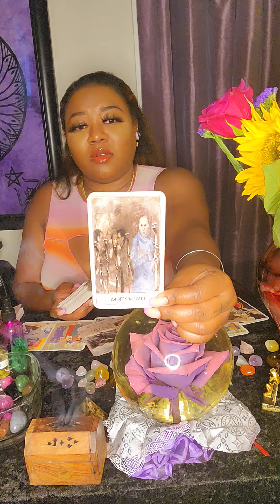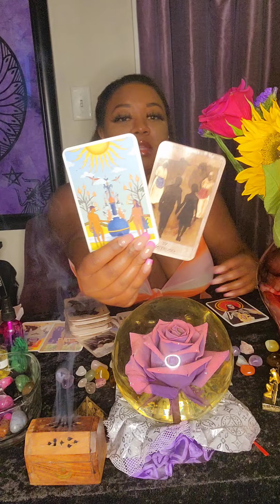All Zodiac Signs 🌞 Sunshine their mad you're a Shining Star and ⭐️ that Shines. July 17th 2022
Goddess Empress Lovers, You are never bitter you just keep getting better. Brilliant and Beautiful 😍

Goddess Empress Love 💜🌉⭐️

Don't Own the Rights to music in this video